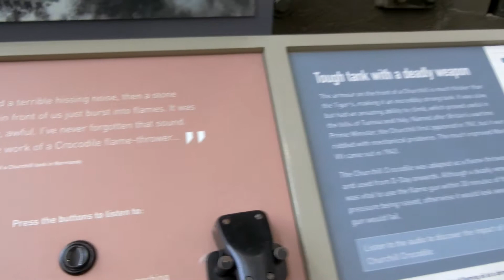Churchill VII Crocodile Flamethrower Tank By Vauxhall Motor 1945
CIMG1412 Churchill VII Crocodile Flamethrower Tank By Vauxhall Motor 1945